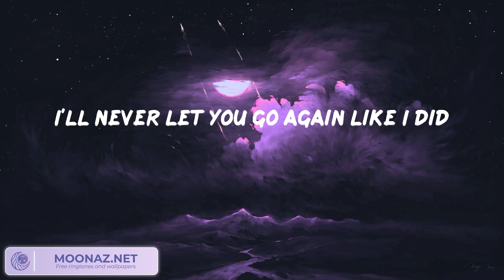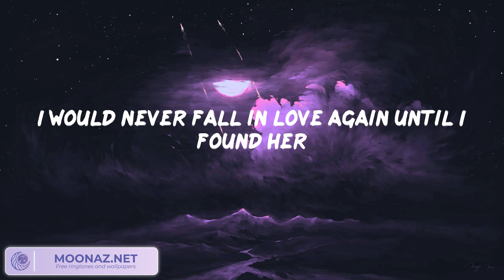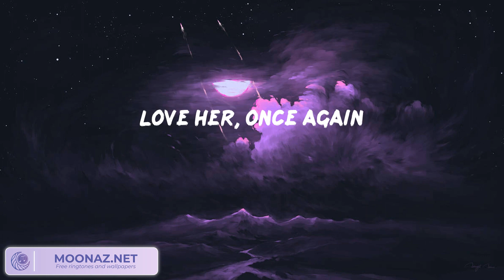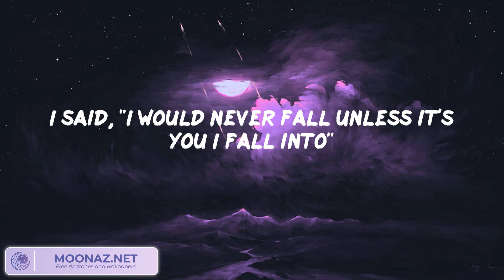Stephen Sanchez - Until I Found You (Lyrics)